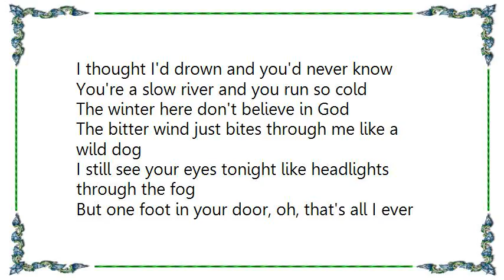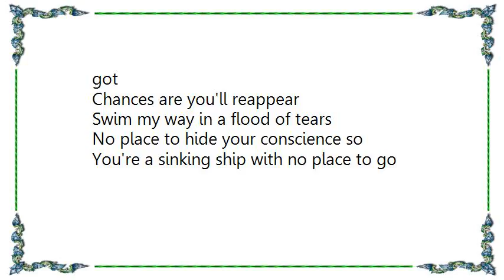Elton John - Slow Rivers Lyrics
[Lyrics Elton John - Slow Rivers]
The weather man - he looks confused
Shakes his fist at the sky like you used to do
But you don't remember things like that, do you?
The balance was uneven, but I'm breaking through

Slow rivers run cold
Shallow waters never sank so low
I thought I'd drown and you'd never know
You're a slow river and you run so cold

The winter here don't believe in God
The bitter wind just bites through me like a wild dog
I still see your eyes tonight like headlights through the fog
But one foot in your door, oh, that's all I ever got

Chances are you'll reappear
Swim my way in a flood of tears
No place to hide your conscience so
You're a sinking ship with no place to go